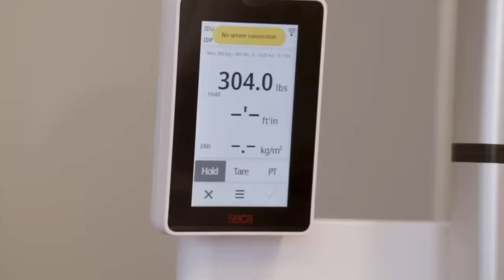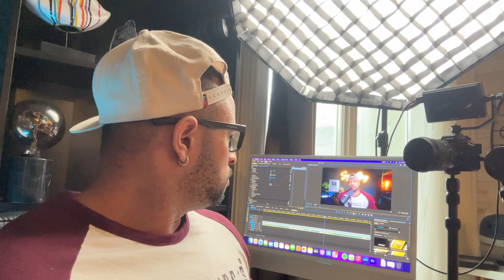Tes proches ne veulent pas toujours te voir réussir : 1000lbs Best Friends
LIENS

Lien de la première vidéo (que j'avais bien entendu oublié de mettre sinon c'est ps drôle)

Vidéo complètement différence de ce que je fais habituellement, mais j'avais envie d'aborder un sujet différent : Cette tendance que peuvent parfois avoir nos proches à ne pas être hyper réceptifs à notre envie de réussir.

Comme précisé lors de la vidéo, celle ci est purement subjective, donc je suis particulièrement curieux de connaitre votre avis sur la question.